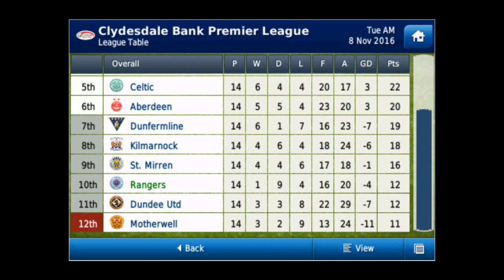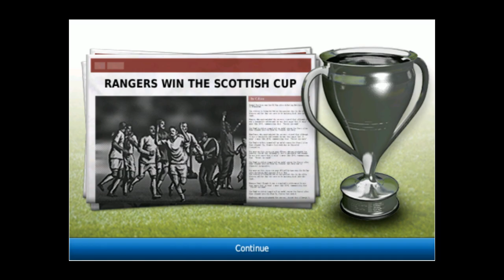AJLxGaming - Title Domination #12 Round Up